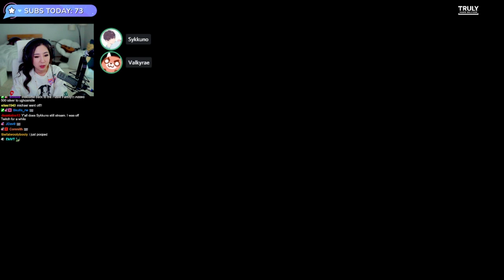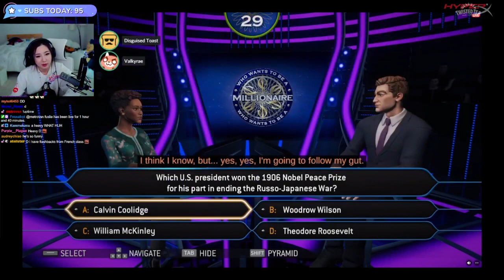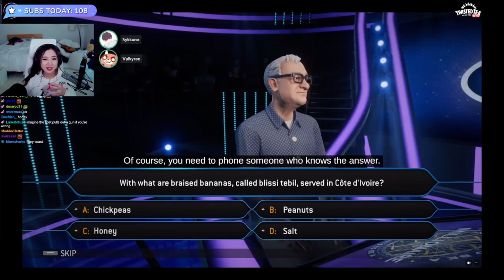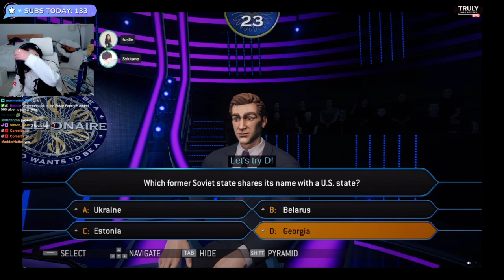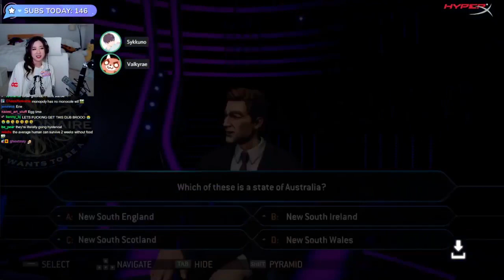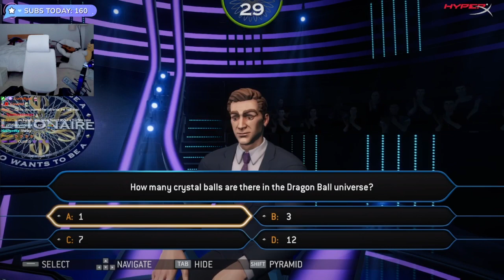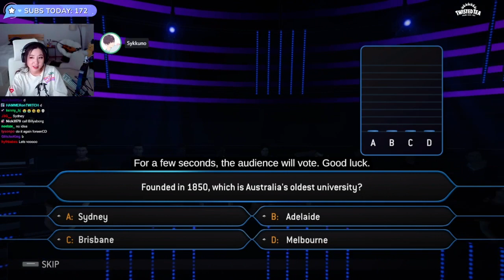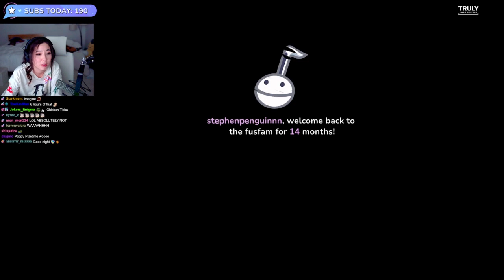MikiKeiVod "Fuslie" Who wants To Be a Millionaire with Toast,rae,sykkuno ^_^ 05|14|22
MikiKeiVod "Fuslie" Who wants To Be a Millionaire with Toast and miyoung ^_^ 05|14|22